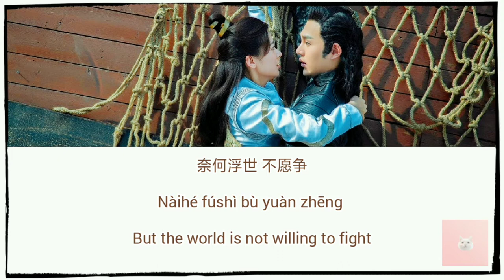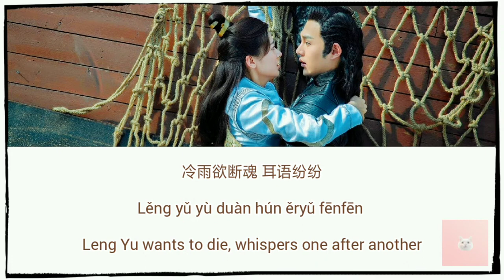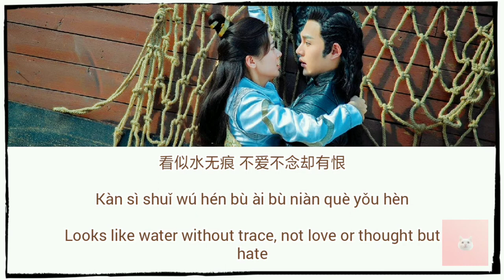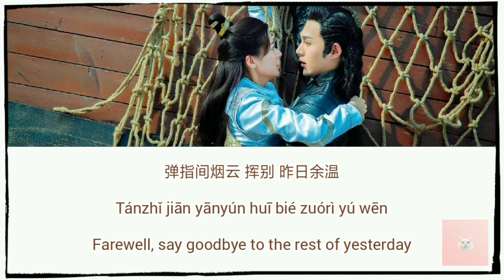Soul of a Kiss (一吻入魂) - Zhang Yu Junru (张宇俊如) (The Romance of Hua Rong OST) | Lyrics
Lyricist: Lei Zhuang, Liao Lingchao
Composer: Gao Ying

The Romance of Huarong

The domineering king of the sea meets a chivalrous lady who descended from a family of generals. A series of unexpected events ensue and she becomes his unwilling wife.